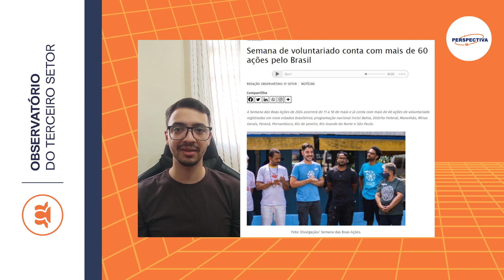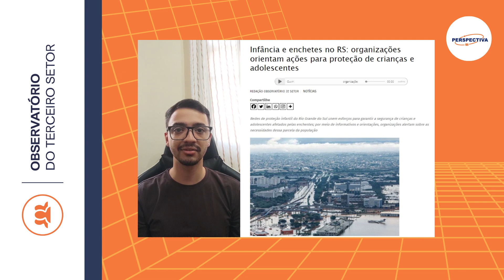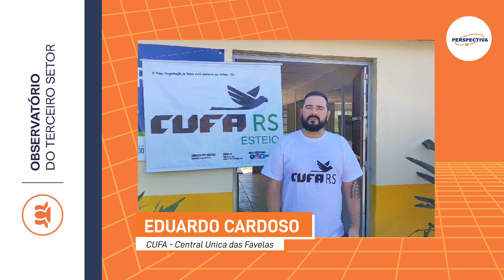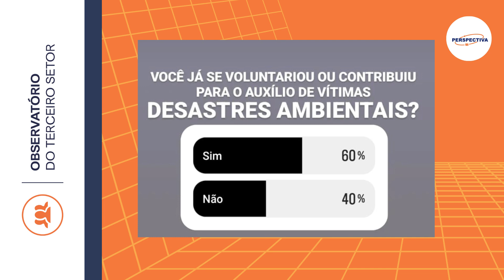Perspectiva | O papel das ONGs em desastres ambientais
Um relatório da OMM - Organização Meteorológica Mundial, divulgado em 2021, mostrou que, entre 1970 e 2019, os desastres ambientais representaram praticamente 50% dos desastres registrados no período. Neste cenário de aumento das tragédias naturais, as ONGs exercem um papel cada vez mais importante para o auxílio das vítimas.
Para falar sobre o papel das ONGs em desastres ambientais, recebemos no Perspectiva desta terça-feira (14/05), o Nivio Lewis Delgado, presidente da Federação das Fundações e Associações do Rio Grande do Sul (FUNDARS) e presidente da FUNDACRED.
Além disso, tivemos a participação do nosso colunista, Eduardo Cardoso, da CUFA (Central Única das Favelas) de Esteio - RS.
O Perspectiva é um programa do Observatório do Terceiro Setor transmitido todas às terças-feiras, às 16h, pela Rádio Brasil Atual.
A rádio pode ser sintonizada na frequência FM na Grande São Paulo (98,9), no litoral paulista (93,3) e no noroeste paulista (102,7). Também é possível ouvi-la de qualquer lugar, por meio do
A apresentação foi do jornalista Franklin Valverde.
Foto: CANVA